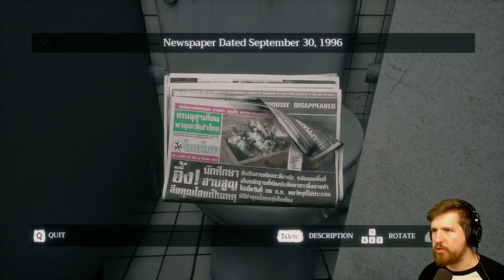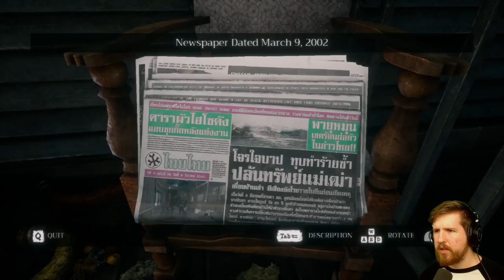HOME SWEET HOME [Part 1] - New Thai Horror Game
"Home Sweet Home" is a brand new horror game that I've been looking forward to! Expect more Home Sweet Home gameplay soon!